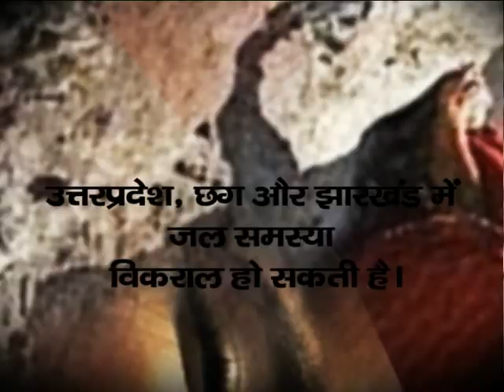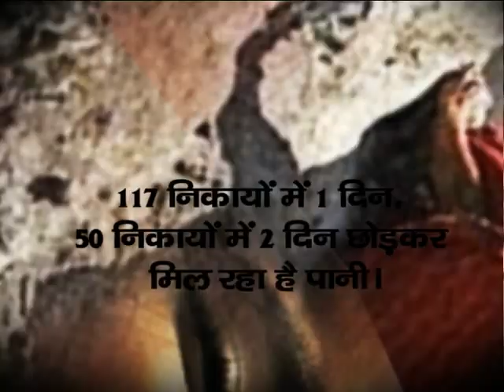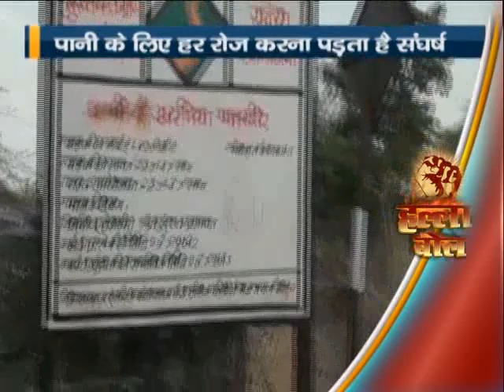News World Halla Bol बागली मध्यप्रदेश में गहराया जल संकट With Senior Anchor Qumar Khan